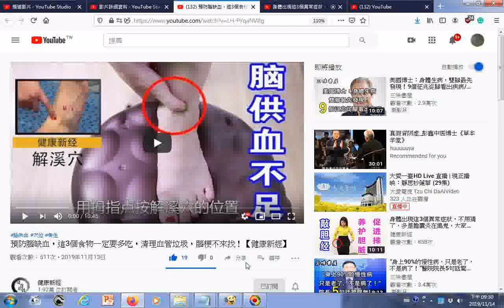瀏覽 預防腦缺血，這3個食物一定要多吃，清理血管垃圾，腦梗不來找！【健康新經】